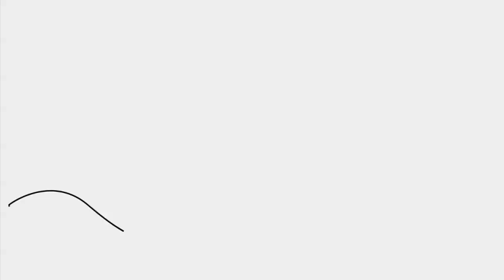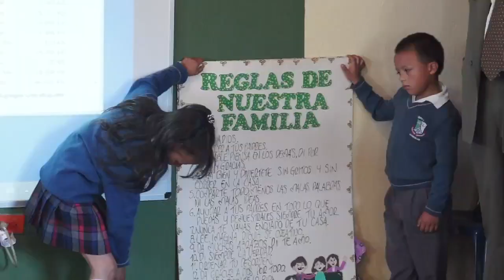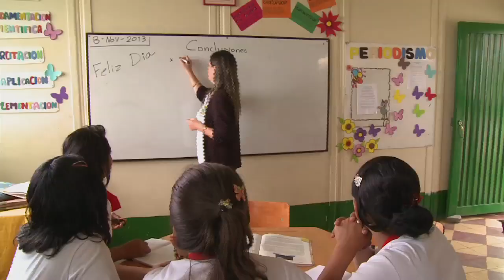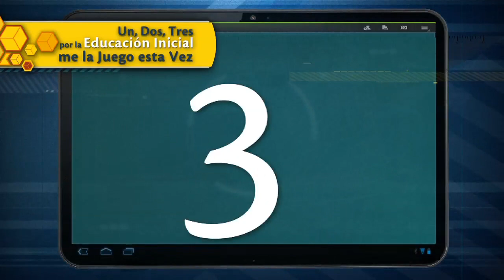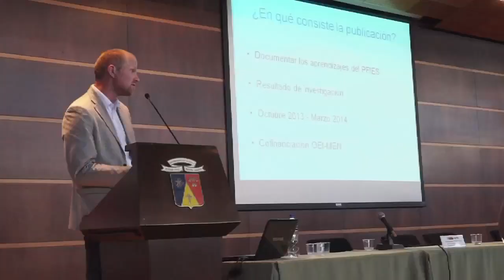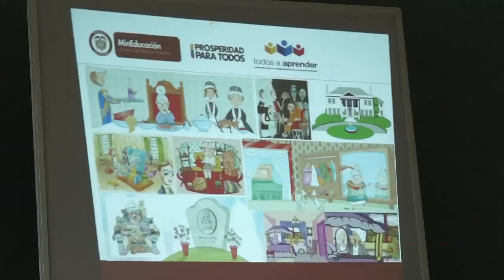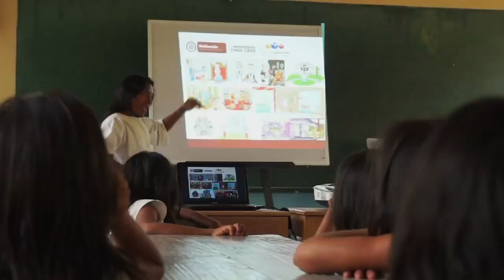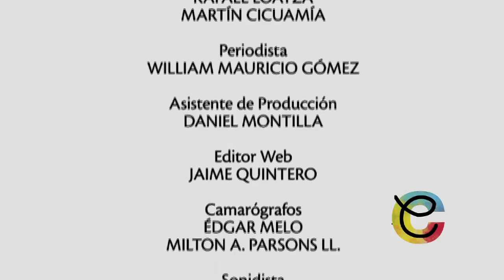Capítulo 14 completo - 2a Temporada Escuela Colombia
En este capítulo de Escuela Colombia conoceremos qué pasa cuando los maestros, los estudiantes, las familias y, en general, toda la comunidad,  trabajan juntos por la educación, y así logran que se produzcan cambios muy positivos en sus entornos.
Descubriremos por qué una educación de alta calidad que genere oportunidades reales de bienestar y progreso, requiere del compromiso y el trabajo de todos los que hacen parte de la comunidad educativa.  Comprobaremos cómo el poder transformador de la educación se hace realidad en prácticas de aula en la que todos participan y en las que todos aprenden.